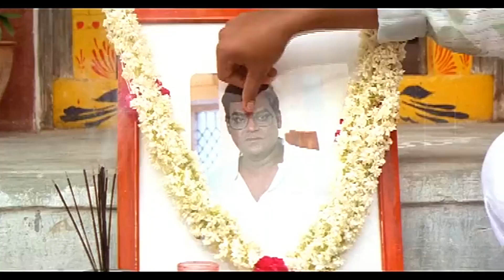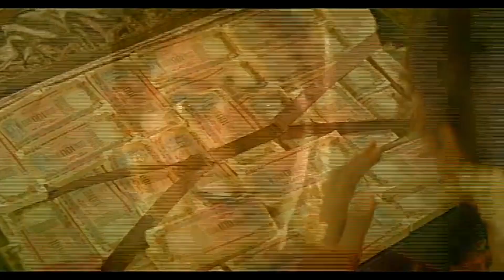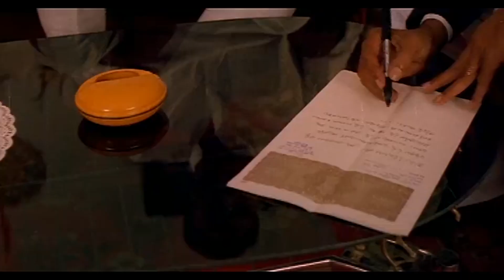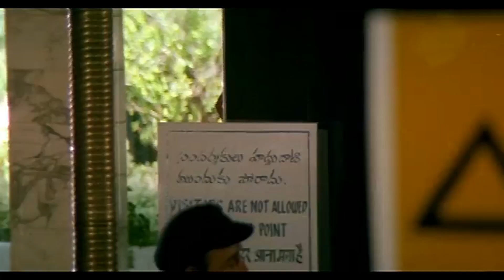Jagapathi Babu, Aamani And Roja Blockbuster Telugu Full Length Movie Subalagnam || Matinee Show